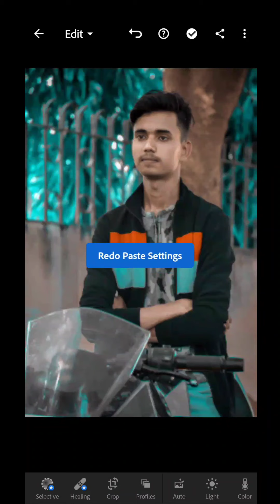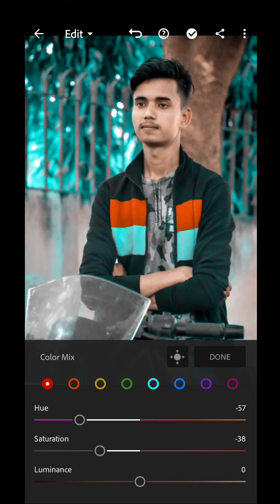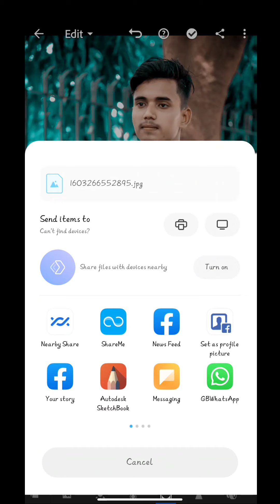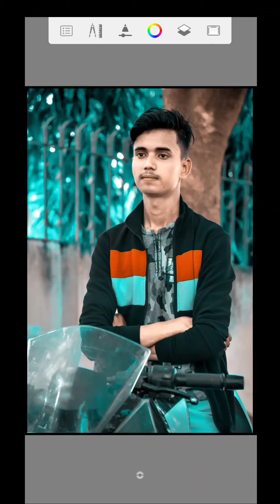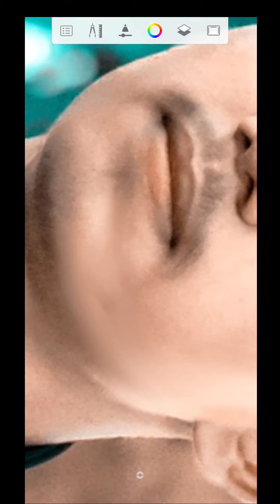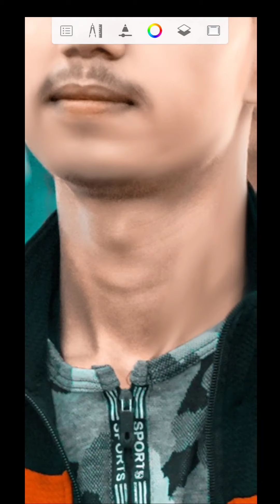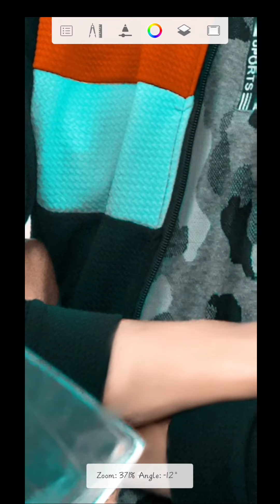light blue photo editing